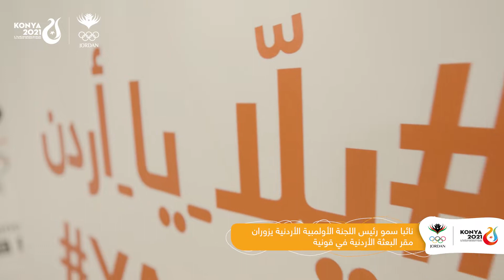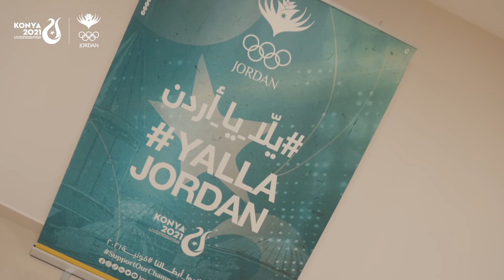نائبا سمو رئيس اللجنة الأولمبية الأردنية يزوران مقر البعثة الأردنية في قونية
نائبا سمو رئيس اللجنة الأولمبية الأردنية، الدكتور ساري حمدان والدكتور خالد عطيات، يزوران مقر البعثة الأردنية المشاركة في النسخة الخامسة من دورة ألعاب التضامن الإسلامي "قونية ٢٠٢١" في قرية اللاعبين ويطمئنان على أفراد البعثة ويتابعان سير العمل الإداري وذلك قبيل الافتتاح الرسمي للدورة.